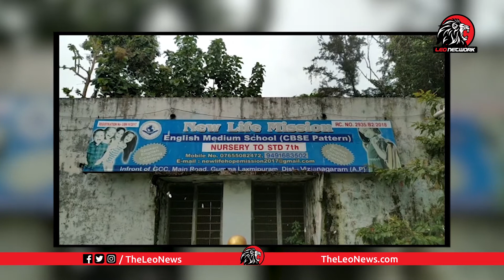Gandhi Statue In Trash On Gandhi Jayanthi | Shocking Footage | Exclusive Visuals | The Leo News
Gandhi Statue In Trash On Gandhi Jayanthi.
Shocking Footage and Exclusive Visuals of Mahatma Gandhi's Statue On The Leo News

Leo Politics

Leo Health

Leo Entertainment

Leo Devotional